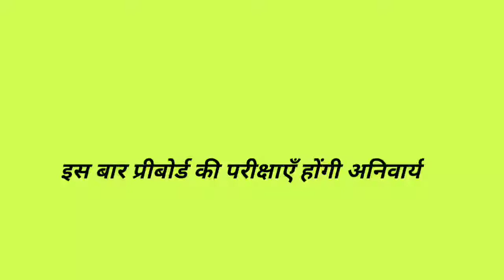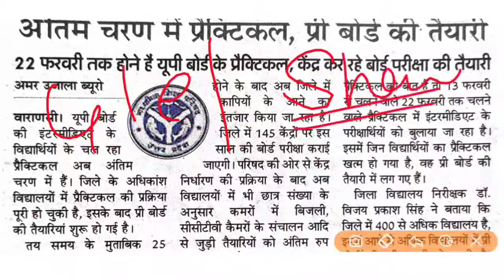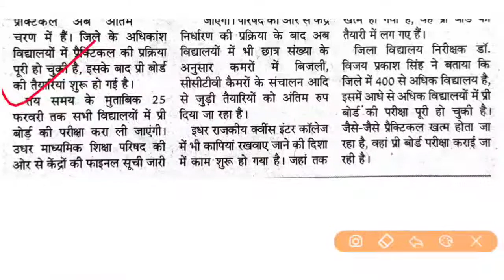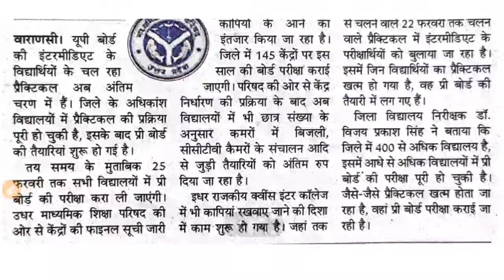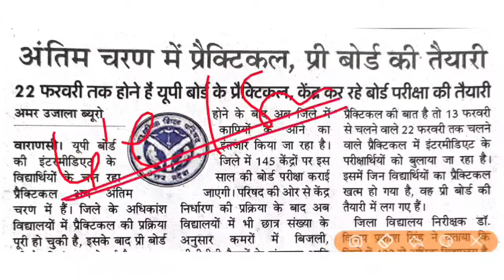न्यूज़- UP बोर्ड : इस बार सभी छात्रों को देना होगा प्री बोर्ड की परीक्षाएँ / वीडियो में जाने क्या लाभ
up board : is bar sabhi chhatro ko dena hoga private ki parikshaen

 question-2021 class-12 all subject ka important

question-2021 class-12 math ka important

question-2021 class-12 physics subject ka important

is video me jane priboard pariksha kaya hota hai.kyo karaya jata hai.
pri board pariksha dena se kya labh hoga.